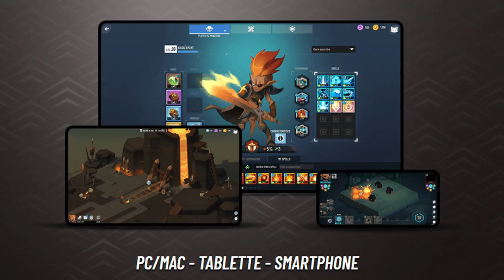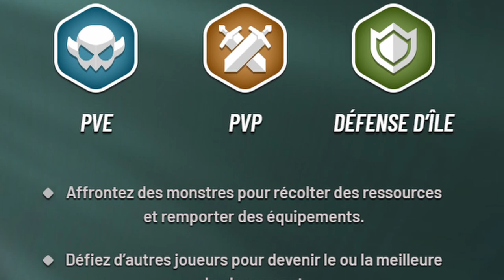WAVEN VA ENFIN SORTIR ! Le NOUVEAU jeu ANKAMA Games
Ca y est ! Waven va enfin sortir ! Le nouveau jeu d'Ankama Games possède enfin un moment de sortie !
Dans cette vidéo je vais vous présenter le jeu pour ceux qui ne le connaitrait pas et pour les autres je vous donne toutes les dernières informations !

Cette vidéo va faire partie d'une série de 3 vidéo et pour la dernière j'aurai besoin de vos attentes pour la sortie du jeu alors que ce soit sur discord ou ici en commentaire, dites moi ce que vous en attendez ;-)

Timecode :
00:00 Introduction
01:34 Ma chaîne
02:07 La présentation de Waven
09:30 Les dernières informations sur Waven